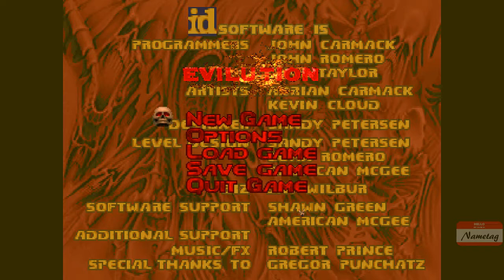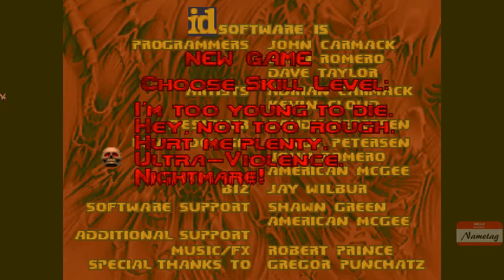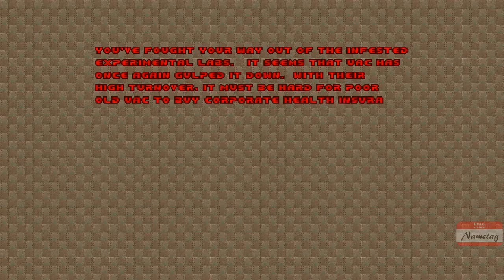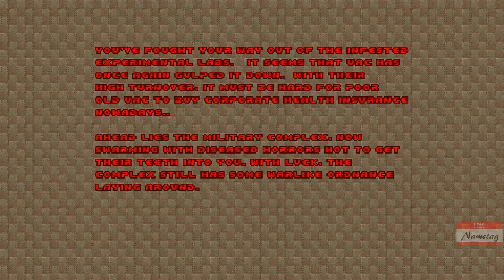Final Doom - TNT: Evilution playthrough Part 1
What?  You thought I said I'd never play Doom for this channel?  You're right.  And this isn't Doom.  At least, not a default version of Doom.  This is an expansion pack, the precursor to DLC!  So I wanted to use this as a jumping off point to talk a little bit about DLC.  And expansion packs vs mods.  And an an excuse to talk about some of the map making elements of Doom.  And yes, I am planning on trying to evaluate these maps as I play them.  Here's hoping people gleam some useful insight to the broken commentary within.